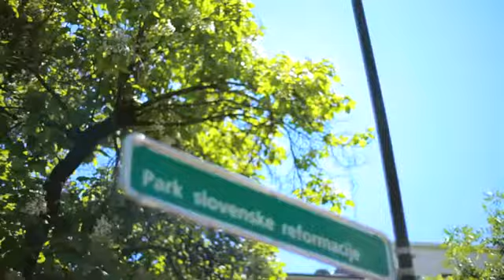Ex kadilci Making of